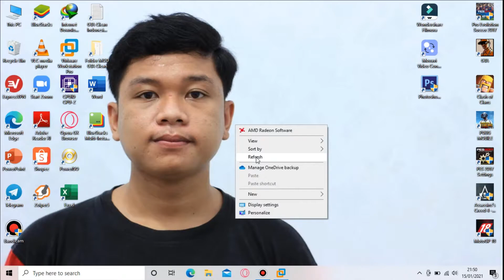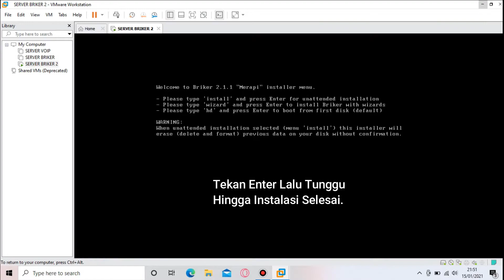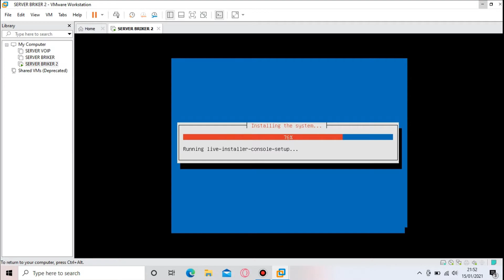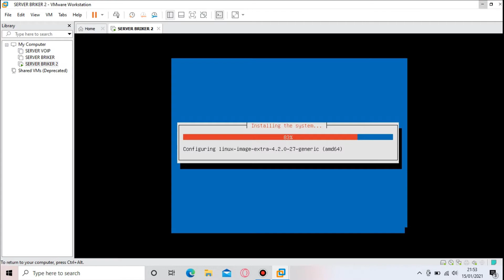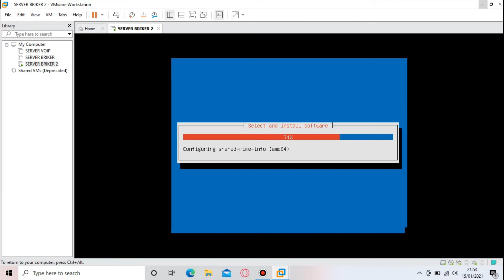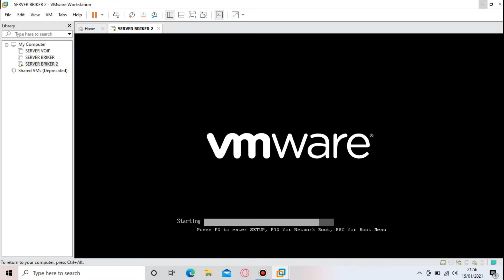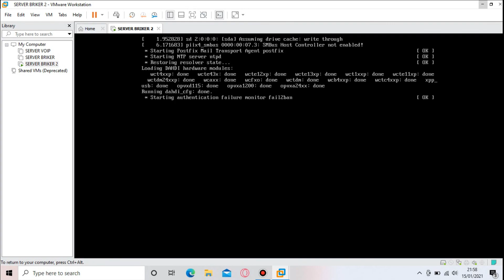CARA MENGINSTAL BRIKER DI VM WARE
Server Buatan Indonesia.